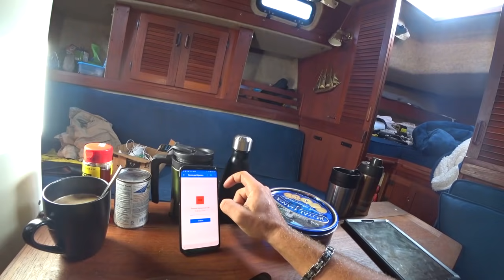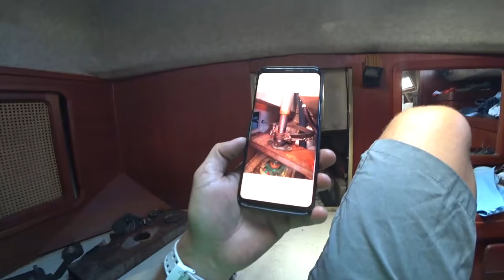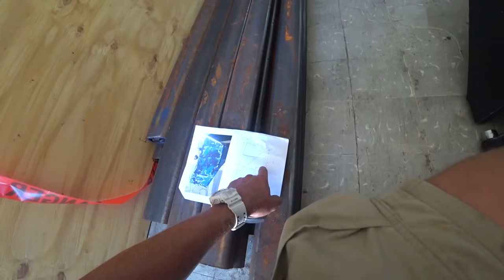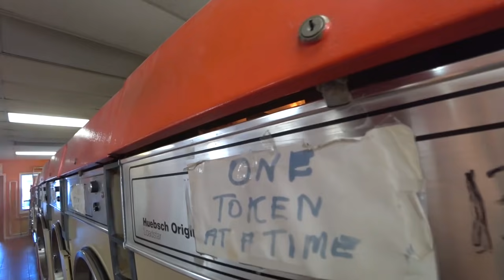ЯХТИНГ НА КАРИБАХ - ПОСТАВИЛ ПЕРО РУЛЯ ПОД ВОДОЙ, И ЭТО ФИАСКО!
Продолжение следует...

Привет! Меня зовут Макс, я путешественник.
На данный момент посетил 61 страну и это только начало!

Впереди нас ждет увлекательное приключение! Обучение яхтингу и путешествие по островам Карибского моря с металлоискателем.

ПОЛЬЗУЙСЯ ПЛЕЙЛИСТАМИ!

На канале ты найдешь увлекательные видеоролики из путешествий по разным континентам и странам - Европе и Азии, Мексике и США, Центральной и Южной Америке. Карибские острова и гонку «Дакар».